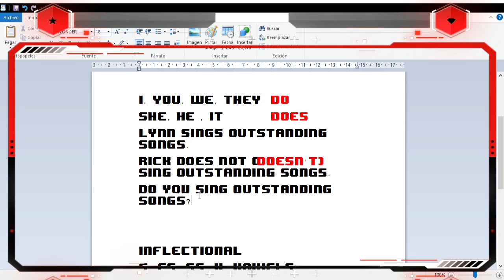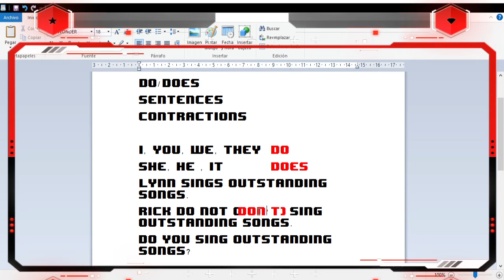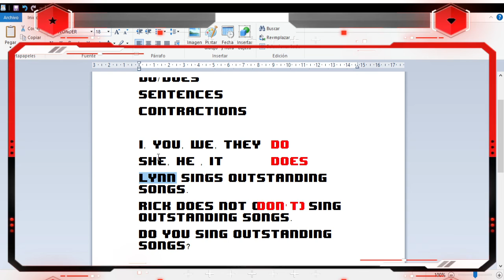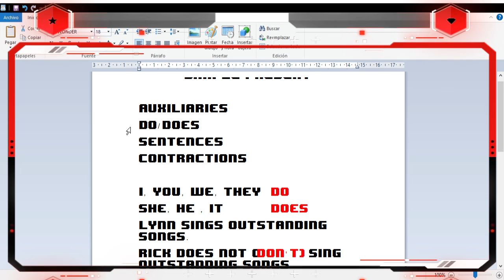Basic lesson, topic: Simple present